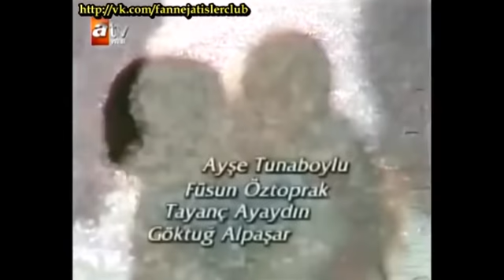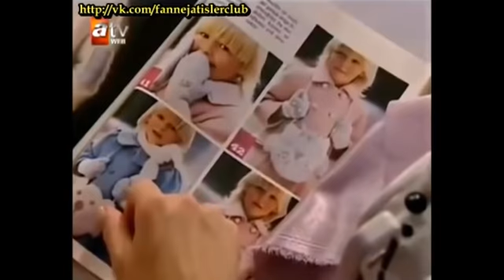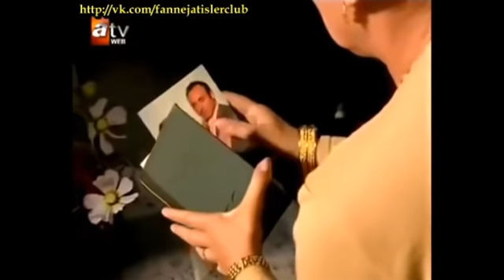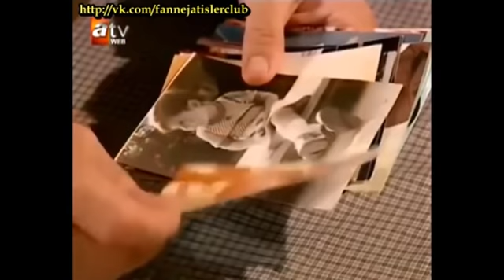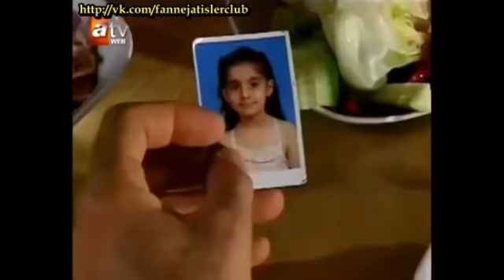Алия - Cерия 8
История женщины по имени Алия, которая уже много лет живет с мужем и детьми. Но увы не все так замечательно. Сенан (Халит Эргенч) уже давно ей изменяет. Дело даже дошло до того, что любовница беременна и собирается рожать. Об этом узнает Алия. Ей предстоит сделать сложные шаги. Сможет ли она?